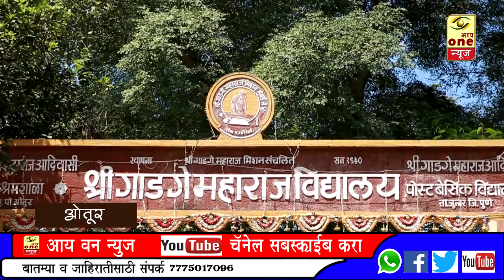गणपती आले घरा स्वागत करूया चला - _संत गाडगे महाराज विद्यालय ओतूर.._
_*ओतूर*_

 ओतूर येथील संत गाडगे महाराज विद्यालय येथील गणपती बाप्पाच्या भेटीला येऊन तेथील गणपती उत्सव कशा प्रकारे साजरा करण्यात येत आहे याची माहिती जाणून घेतली आहे.. _*याच बातमीचा आढावा घेतला आहे आय वन न्यूज चे प्रतिनिधी राजेंद्र खेत्री यांनी*_
 *बातमी अचूक विश्लेषण बिनचूक* पहात रहा फक्त *आय वन न्यूज* 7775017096